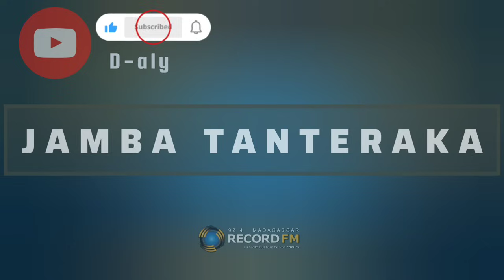JAMBA TANTERAKA (Tantara lava Record FM)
Tantara malagasy in-dray miseho, in-dray mihaino